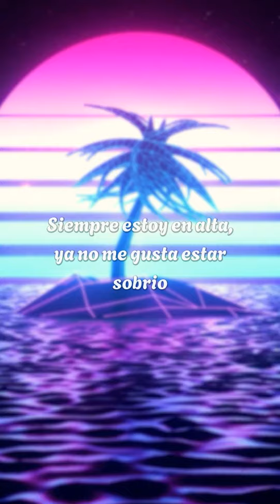ya no me gusta estar sobrio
🎤myke towers - OBVIO (Letra)

[Intro]
BL, keep a billi
Ey

[Verso 1]
Yo tengo panas prófugo' que no pueden pegarse a mí
Porque si se cuela una foto, pues, nos van a involucrar
Me llega to'a la data sin tener que preguntar
El clavo hidráulico por si les da con rebuscar
Estamo' en ley ('Tamo en ley), to' los vehículo' legal
Se activa la calle al verme llegar a la boulevard
Le dan al volumen sabiendo que ya no sube má'
Siempre me paseo entre los mejorе', ya tú verá'
Cuando yo te me para' al la'o cómo tе va' a impresionar
Sí se siente la presión, pero no lo hago intencional
Así soy yo (Así soy yo), nunca me han podido cambiar
Batyxta, vamo' pa'l estudio, ya no hay tiempo de janguear
Yo soy el síndrome, tú y yo no somo' de la misma índole
Coroné y la cone me dijo "híjole"
La baby se puso en cuatro y dijo "chíngame"
Par de perdedore' preguntando si gané

[Coro]
Obvio, eso es obvio
No quiero relacione', ellas quieren que sea su novio
Siempre estoy en alta, ya no me gusta estar sobrio
Cambian los personaje', pero el mismo episodio
Baby, eso es obvio, ay, eso es obvio
Cambian los personaje', pero el mismo episodio (Ah)

[Verso 2]
Siempre ha sido la misma historia con distinto' personaje' (Personaje')
El joseo nunca para, no le baje' (No le baje')
Que en la fundi los bolsillo' no rebajen (Easy money)
Las mujere' fronteando con el nalgaje
Como no me dejo ver dice: "¿Y Michael dónde está?
Con una baby en baja que está con los narco' conectá'
Mi música se está mercadeando como el crack
La escuchan y ante' que acabe le dan pa' atrá', ey
Cada ve' más costumers, a esto yo me acostumbré
Los usuario' estaban enfermo', pero los curé
Ese culo es mío, mami, por eso lo rotulé
A mí es que me busca cuando ella quiere fumar puré

[Outro]
LA VIDA ES UNA, life is one
Special edition
Edición especial, como ustede' quieran llamarle
Young Kingz, baby
Jaja
Eso es obvio, ah